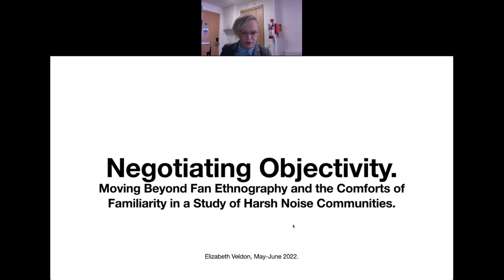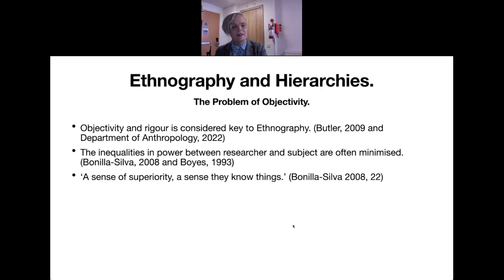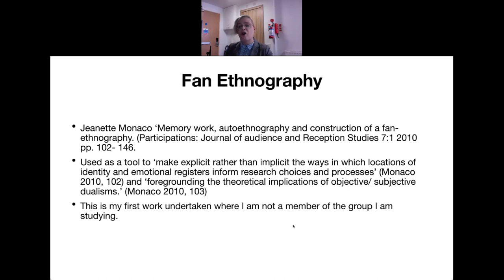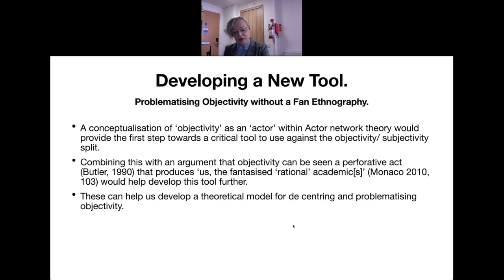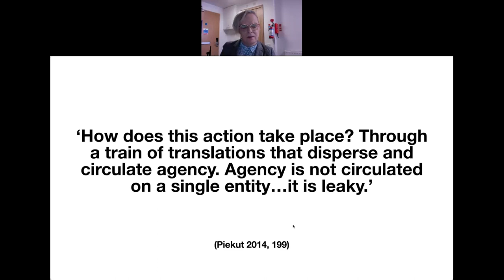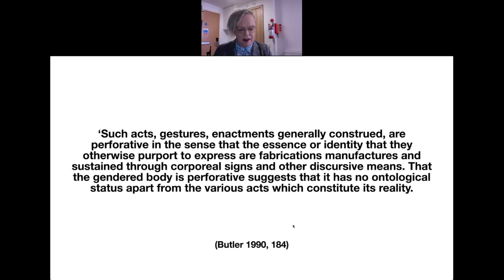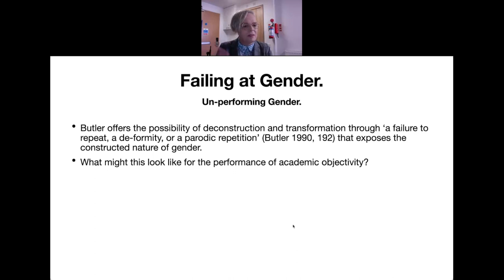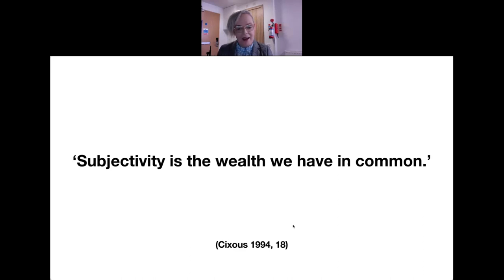Negotiating Objectivity: A talk on Academic Selfhood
This was a talk originally conceived as a bit of academic busywork but which took on a life of its own and began hinting toward some profound implications for the nature of academic selfhood.

This talk is entirely theoretical in nature so if that's not your thing you best look away now.

References.

Bonilla-Silva, E. (2008) On White Logic and White Methods, in Zuberi, T. and Bonilla-Silva, E. (Ed.) White Logic, White Methods: Racism and Methodology. New York: Rowman and Littlefield Publishers.
Boyes, G. (2010) The Imagined Village: Culture, Ideology and the English Folk Revival. Revised Edition. Leeds. No Masters Co-Operative Limited.
Butler, J. (1990) Gender Trouble: Feminism and the Subversion of Identity. New York and London. Routledge Classics.
Butler, S. (2009) Possibilities in Autoethnography: A Critique of Heewon Chang’s Autoethnography as Method. The Weekly Qualitative Report, 2(51), pp. 295-299
Department of Anthropology (2022) What Is Ethnography? (Accessed on 3rd of July, 2022)
Lawlor, L. (2021)Jacques Derrida: The Stanford Encyclopedia of Philosophy. Zalta, E. N. (Ed.) (Accessed 3rd of July, 2022)
Monaco, J. (2010) Memory Work, Autoethnography and the Construction of a Fan-Ethnography. Participations: Journal of Audience and Reception Studies. 7(1) pp. 102-146.
Piekut, B. (2014) Actor-Networks in Music History: Clarifications and Critiques. Twentieth Century Music, 11(2) pp. 191-215.
Scheermesser, M. (2022) The Pivotal Function of Non-human Actors in the Acceptability of Body Technology, Actibelt®: a Reconstruction Based on Actor-Network-Theory. Nanoethics 16(81-93)